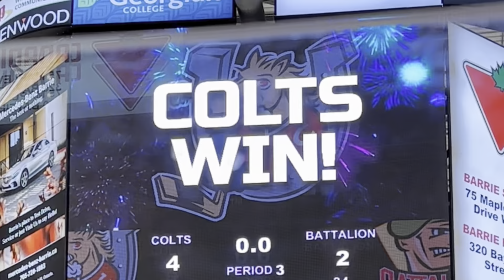JOGO DE HÓQUEI NO CANADÁ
ASSISTINDO JOGO DE HOCKEY NA AREA VIP

Conseguimos ingressos VIP para assistir ao Barrie Colts, time de hockey aqui de Barrie, ONTARIO gracas ao emprego do Pereirao que sorteou os ingressos e ele ganhou! O VIP deu direito a chamar nossos amigos e um espaco exclusivo com atendimento especial pra gente.

Comenta aqui se gostaria de assistir a um jogo de hockey tambem!